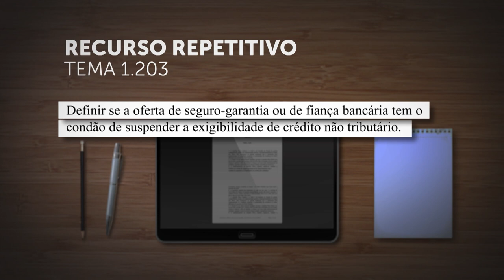Repetitivo definirá se fiança bancária ou seguro-garantia suspendem crédito tributário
A Primeira Seção do Superior Tribunal de Justiça (STJ) decidiu afetar os Recursos Especiais 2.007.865, 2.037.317, 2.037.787 e 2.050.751, de relatoria do ministro Herman Benjamin, para julgamento sob o rito dos repetitivos.
A questão jurídica controvertida nos recursos, cadastrada como Tema 1.203 na base de dados do STJ, é definir se a oferta de seguro-garantia ou de fiança bancária tem o efeito de suspender a exigibilidade de crédito não tributário.
REsp 2007865
REsp 2037317
REsp 2037787
REsp 2050751